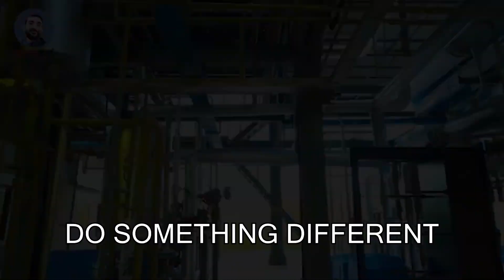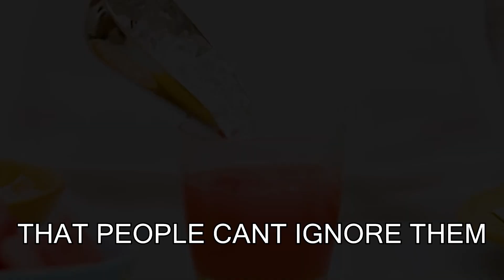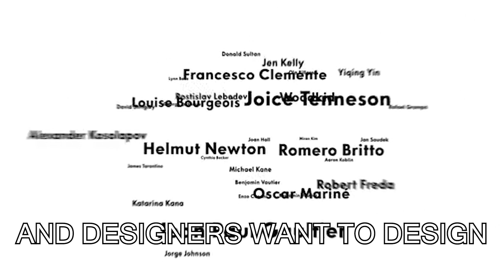How Absolut Vodka became the best Selling VODKA | Hindi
Absolut Vodka is one of the world’s top selling alcohol brands because of its marketing strategies. When all the other brands of that time were focussed on taste and celebrity endorsements to showcase a high lifestyle.

Absolut vodka focussed on its characteristic bottle which is simple, elegant and clean. Their strategy was to design the bottle as an old-fashioned ad. The product name on top as a headline, followed by a label with text about the history and traditions, printed directly on the bottle.

As a further detail, a portrait of L.O. Smith was added to the bottle in the form of a silver seal. The seal served as a reminder of the long traditions and the historical heritage.

I hope you guys liked it. If you did, please leave your valuable feedback in the comments below.

About Us: we are here to be your one stop destination to know how a brand made success, creating a successful business case study or even say case study of brands, that have made a mark in the lives of people.